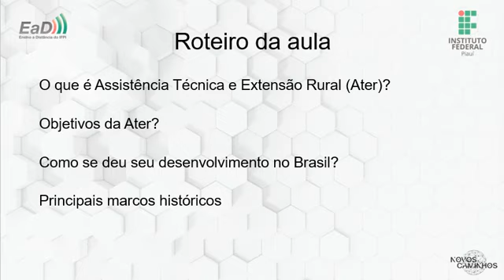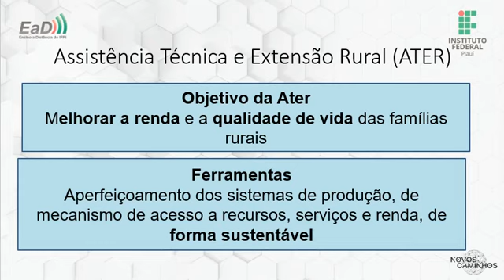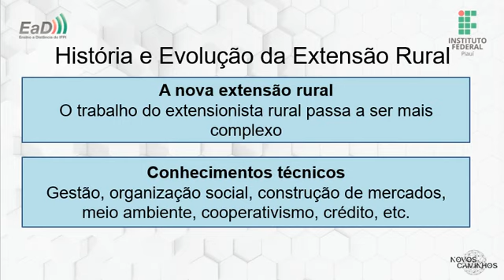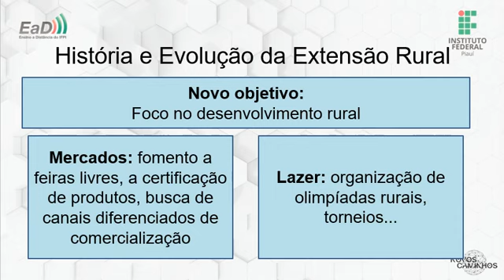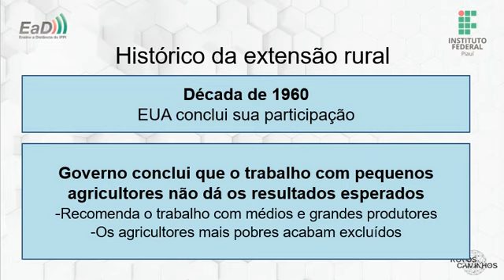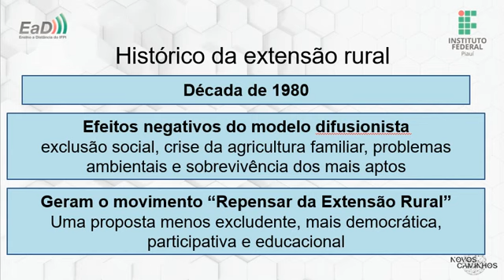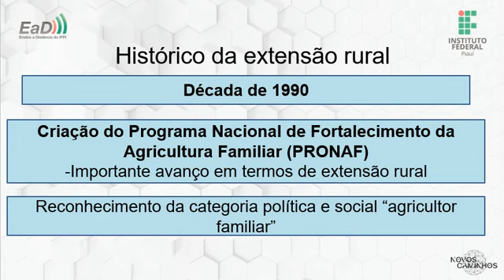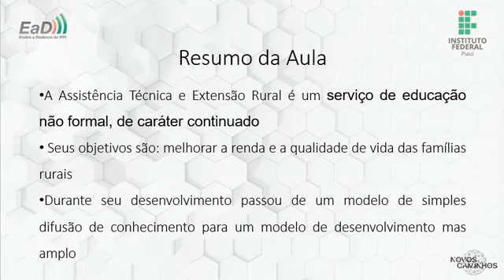NOVOS CAMINHOS - ASSISTÊNCIA TÉCNICA E EXTENSÃO RURAL - AULA 1